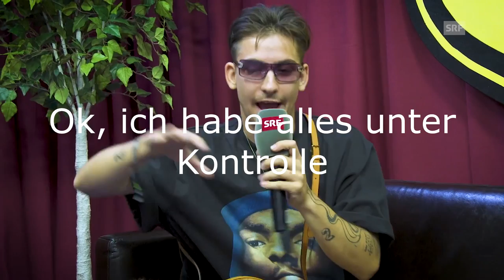Kinder, nehmt keine Drogen. (Best Of SRF Interview mit Yung Hurn)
Hey! :D
Meine Maus: Logitech G502 Proteus Core
Meine Tastatur: Roccat Isku FX
Mein Headset: Logitech G430
Mein Bildschirm: ASUS VS247HR LED 24" 2ms
Mein Prozessor: Intel Core i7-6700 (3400) Quad Core
Mein Motherboard: ASUS H170-PRO
Mein Ram: Kingston HyperX SO-DDR4 Impact 8GB Kit (x2)
Mein Gehäuse: BitFenix Nova (schwarz, ohne Glas)
Mein Netzteil: Cooler Master
Meine Grafikkarte: ASUS Nvidia GeForce STRIX GTX960 DC2OC 4GB
Meine SSD: Kingston Now V300 7mm Baugehäuse (240GB)
Meine HDD: WD Red 3.5" SATA 3 (2TB)